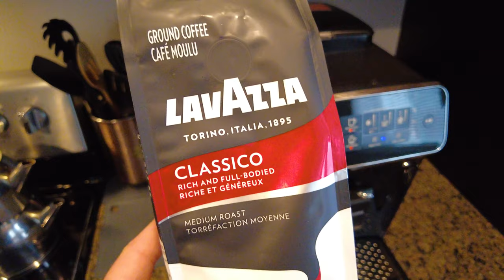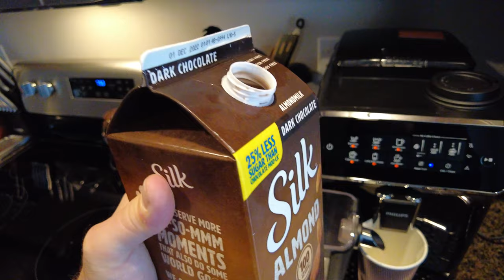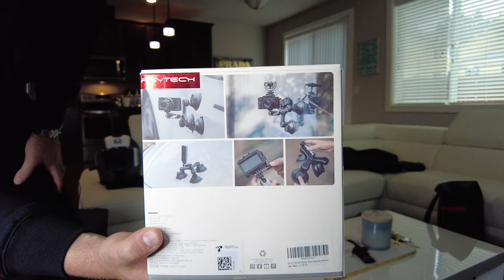OPREMA ZA MOTOR I MOTOVLOG | VLOG 015